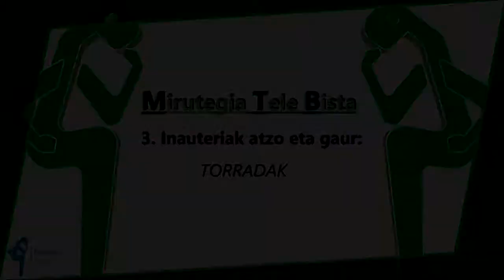MTB-3 Inauteriak atzo eta gaur (3. atala)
3.atala: denborazko aldiberekoak, aditza etorkizunean.